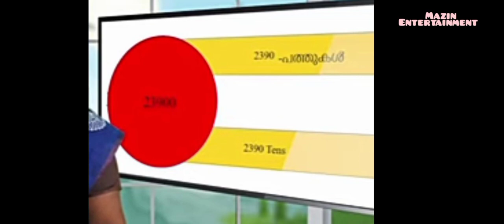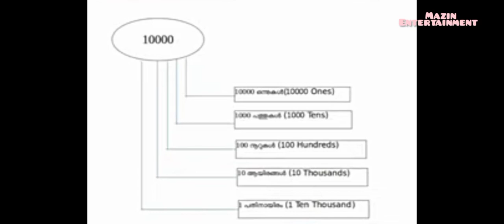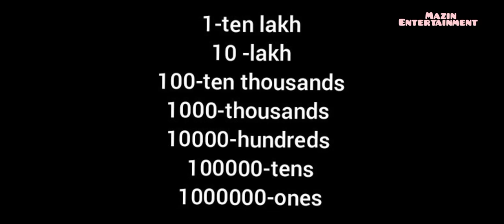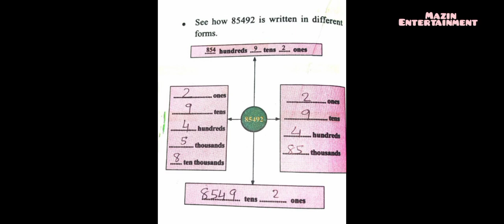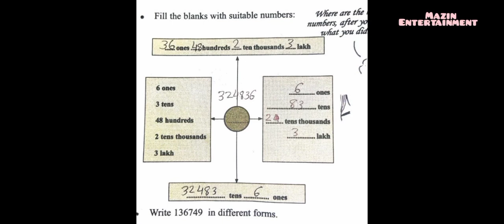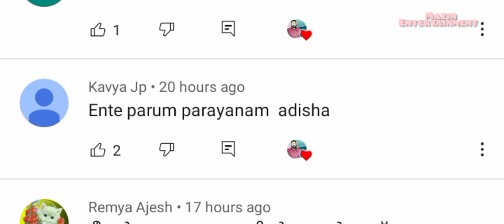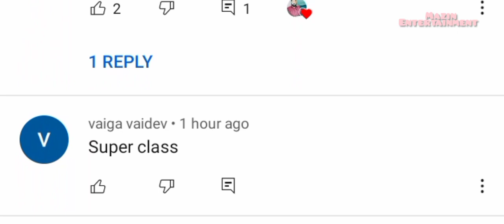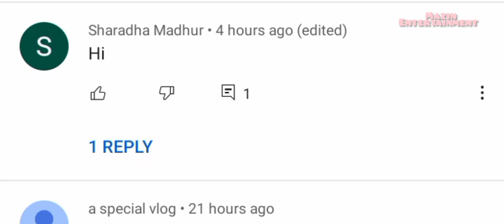first Bell class 5 Maths/ work sheet/8/7/2021 English medium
class 5 Maths/ work sheet/8/7/2021